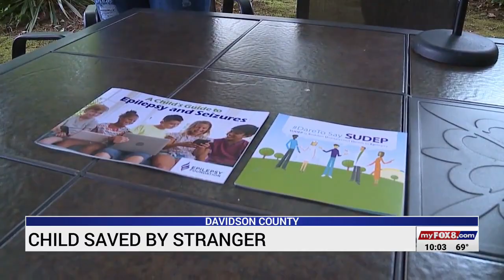8-year-old saved by stranger after he nearly drowned in High Rock Lake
8-year-old saved by stranger after he nearly drowned in High Rock Lake